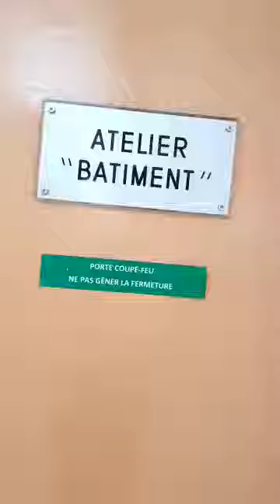Les 10 minutes du Bâtiment #1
Mody vous fait découvrir le CFA Delépine et vous parle de la compétition WorldSkills en électricité à laquelle il se prépare.